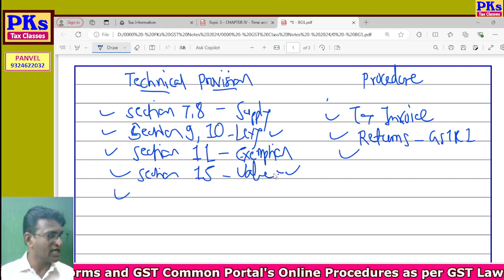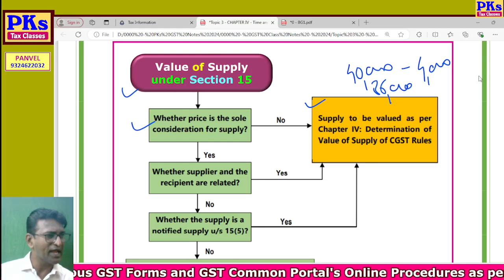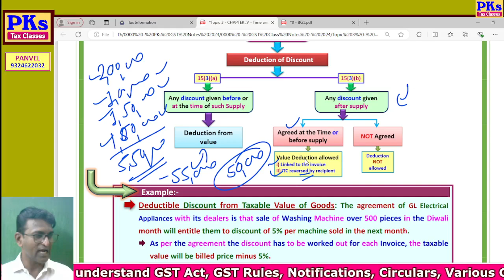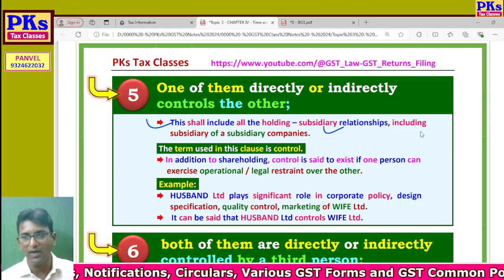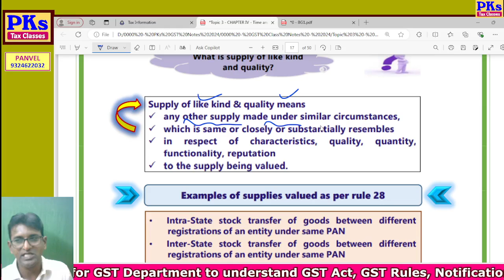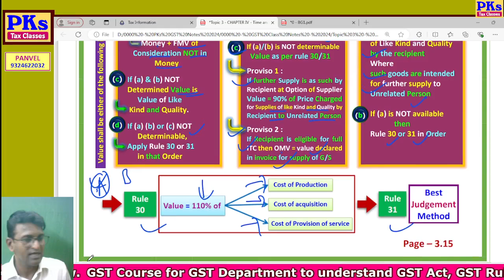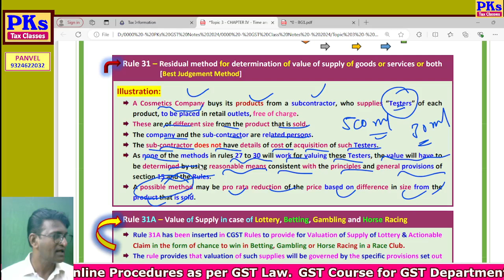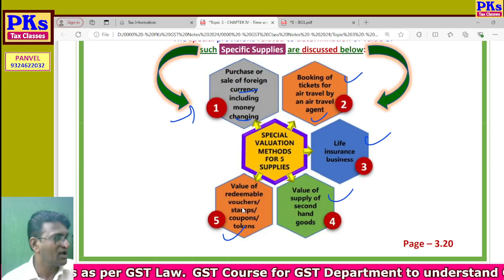2024 - B11 - DAY 13A - Section 15 - Value of Supply - Part 2